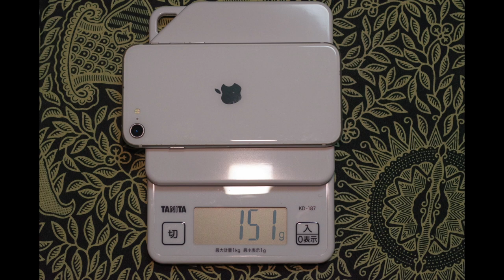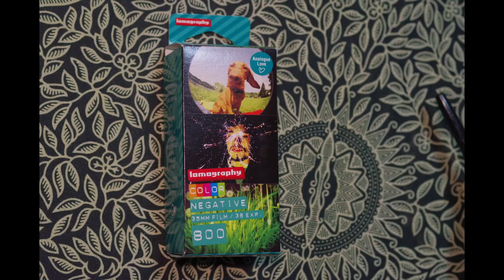Olympus Pen D3 #1 film: Lomography 800 The Review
オリンパスのハーフカメラPen D3の外観と、ロモグラフィー800のフィルムを用いた作例を紹介します。作例紹介は10分13秒以降になります。